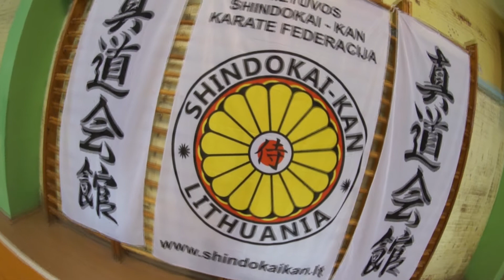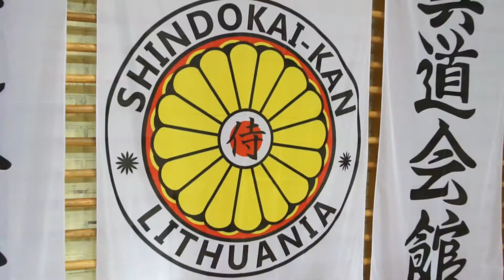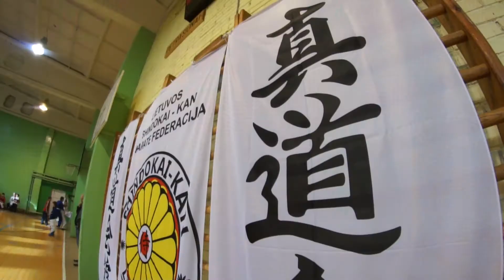Tigro taurė 2012 Kaunas